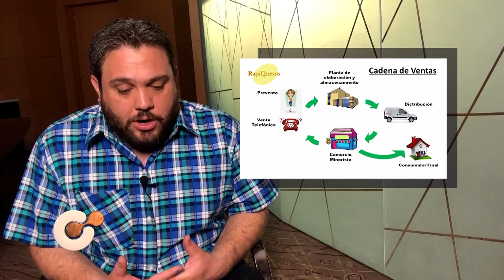Tu Mejor Idea - Capítulo 30